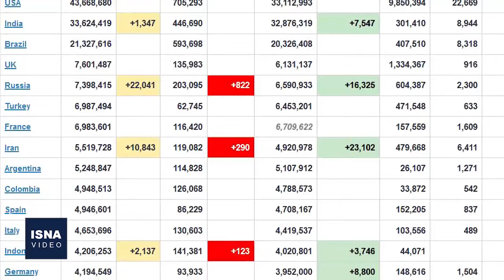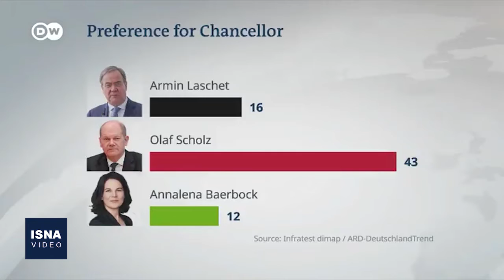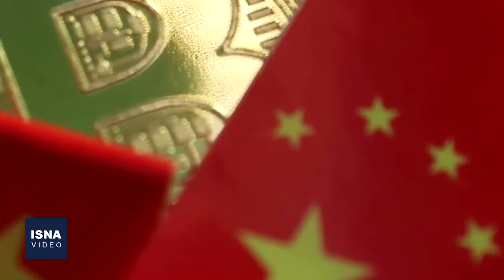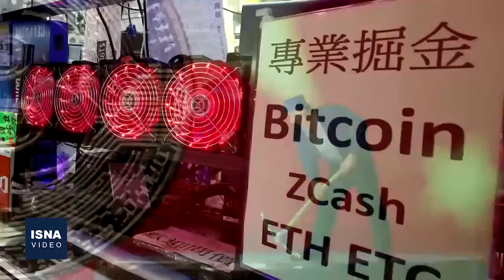از ادامه مذاکرات ایران و عربستان تا پیشتازی چپ‌ها در آلمان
در این شماره از بستۀ اخبار بین‌الملل ایسنا، خبرهایی از ادامه مذاکرات ایران و عربستان در عراق، آزادی مدیر شرکت هوآوی در کانادا همزمان با آزادی چند کانادایی در چین، پیشتازی چپ‌ها در انتخابات آلمان، انتشار آمار قربانیان جنگ سوریه توسط سازمان ملل متحد و چند خبر دیگر را مرور می‌کنیم.